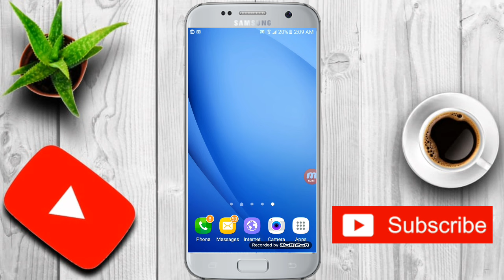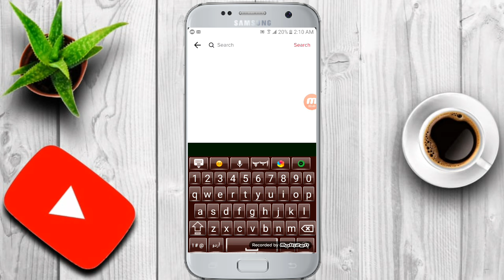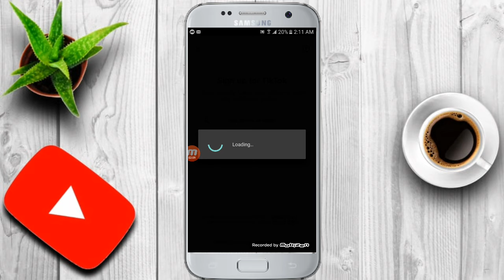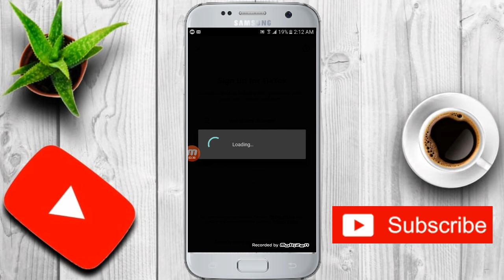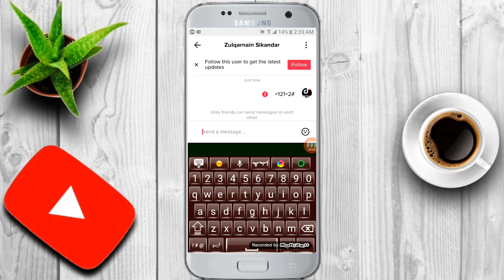How to find number tik Tok | TikTok se Kisi Ka Mobile Number Kaise Nikale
I am Ahmad Raza

Question covered:

tik tok par kisi ka mobile number kaise nikale
tik tok se kisi ka mobile number kaise nikale
tik tok se number nikalne ka tarika
tiktok par kisi ka number kaise nikale
tiktok se kisi ka bhi number kaise nikale
tik tok se kisi ka bhi number kaise nikale
Tik tok show whatsapp number
Tik tok show number